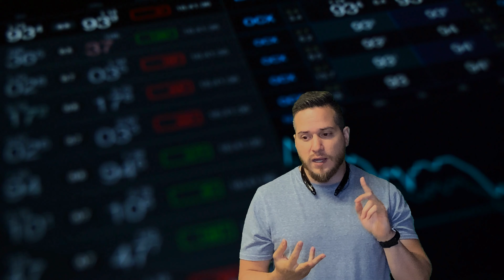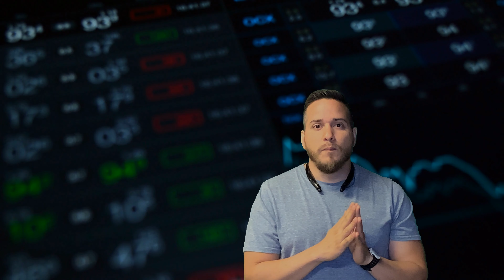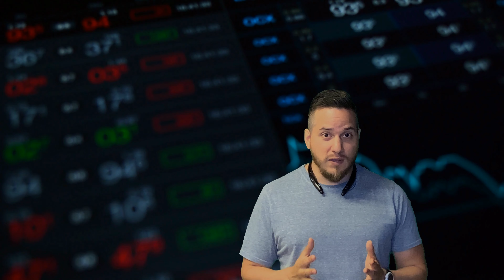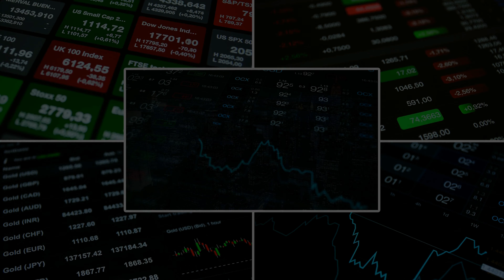Quien soy? Por que 123 Finanzas?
Te preguntaras por que he creado este canal de YouTube y el perfil de Instagram... Bueno echa un vistazo a este video y si aun no lo haces sígueme en Instagram usando el link de abajo y tambien suscribete a este canal para aprender sobre Finanzas Personales, Inversiones y Trading.

Daniel